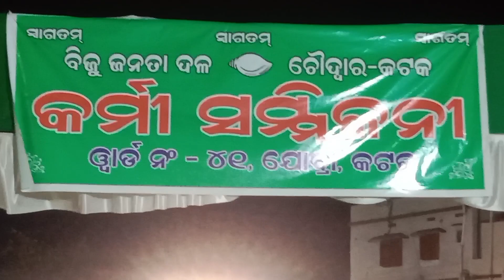May 2, 2024